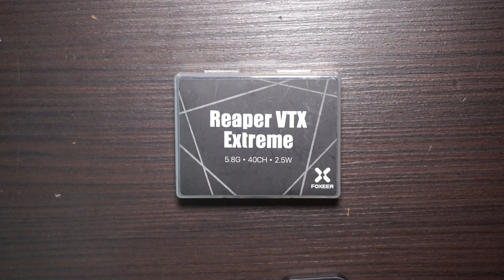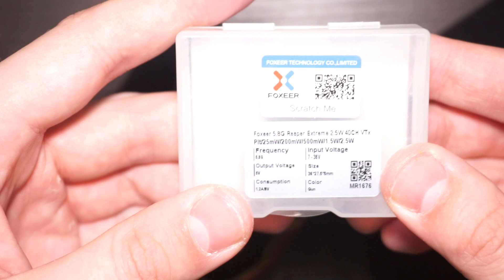Foxeer Reaper Extreme 2.5W VTX Unboxing and quick overview (flight footage coming)fpv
This is a quick unboxing of the Foxeer Reaper Extreme 2.5W Video Transmitter and I will be doing a video on how to wire it up to your iFlight nazgul V2 and I will also be doing flight tests with it and range tests so make sure to leave a like and subscribe so you get notified when that video is out.